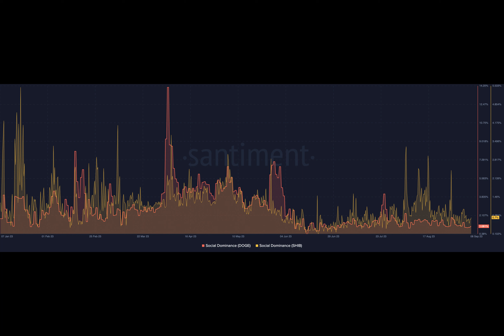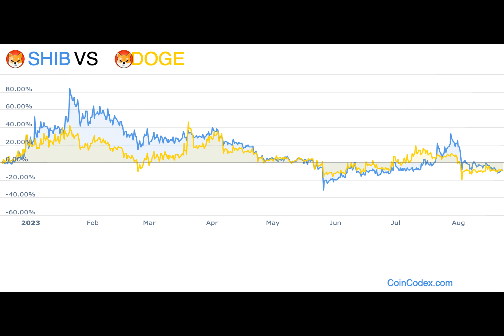Holding DOGE is a better idea than SHIB: Here’s why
Dogecoin and Shiba Inu have held their ground as the top two meme coins in terms of market capitalization. However, since the last bull market, there has been some sort of disparity between the two. For Shiba Inu, it no longer wants to be identified as a meme alone. Hence, it built an entire ecosystem backed by the Ethereum blockchain.